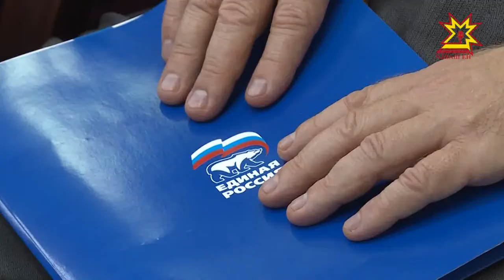Глава Чувашии Михаил Игнатьев встретился с представителями партии «Единая Россия»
Глава Чувашии встретился с представителями партии «Единая Россия». Ее кандидаты победили на прошедших дополнительных выборах в Госсовет и органы местного самоуправления в большинстве округов.